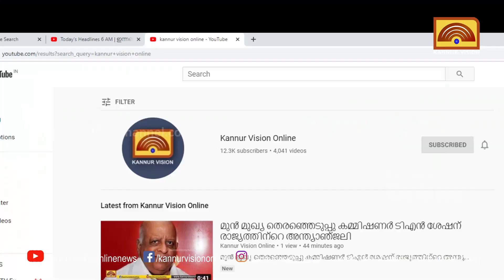കണ്ണവം വെളുമ്പത്ത് മഖാം ശരീഫ് ഉറൂസിന് തുടക്കമായി